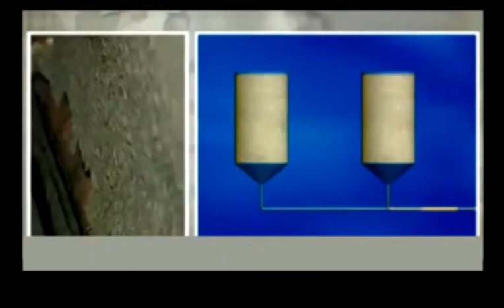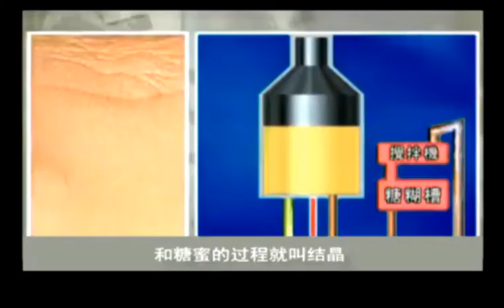brown / white crystal sugar production line sugar plant from sugarcane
how to make sugar from sugar cane?
称蔗台 scale
喂蔗台 feeding table
输蔗机conveying machine
除铁器remove iron
切蔗机cutting machine
撕裂机tearing
磨碎机grinding machine
压榨机expelling machine
蔗渣压干机squeezing
中间渗压机oozing machine
石灰消和器lime slaker
预灰桶 premiliary ash bucket
熏硫全套Sulfur fumigation
沉降器settler
板式压滤机Panel mounted pressure filter
袋滤Bag filter
饱充罐suffered full cans
硫熏Sulfur fumigation
10立方储槽10 cubic of sugar trough
5立方储槽5 cubic of sugar trough
联效蒸发器multi effect evaporator
加热器heater.
砂糖结晶机Sugar crystallization machine
化糖皮带The sugar belt
助晶结晶机Help crystal crystallization machine
种子箱Seed box
热水箱Hot water tank
冷水箱Cold water tank
原料箱Raw material box
分配槽Assign slot
吊带式离心机1250型Cable belt-type centrifuge type 1250
连续分蜜机1450型Continuous honey Extractor-1450
普通簸送机Ordinary bumpy ride to the airport
干燥式簸送机Dry-style velvet glove sent machine
振筛式干燥机Vibration sieve dryer
料斗7立方hopper 7cubic
旋风分离器cyclone separators
集体箱Collective box
包装机Packaging machine
大仰角皮带机Large angle belt conveyor
出库皮带机The base belt machine
十米提升机The 10 m elevation
锅炉10吨auxiliary boiler 10 tons
水泵房Water pump housing
水环式真空泵Water ring vacuum pump
双吸泵Double suction pumps
十字泵Cross pumps
泥浆泵Mud pump
空压机Air compressor